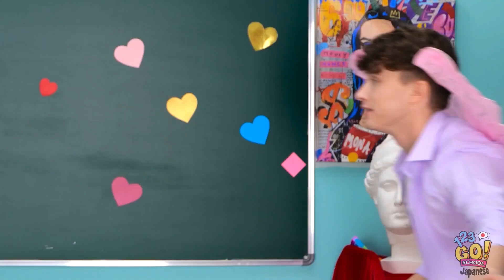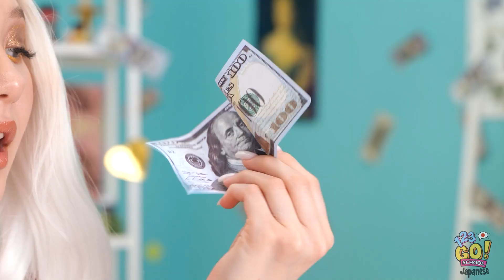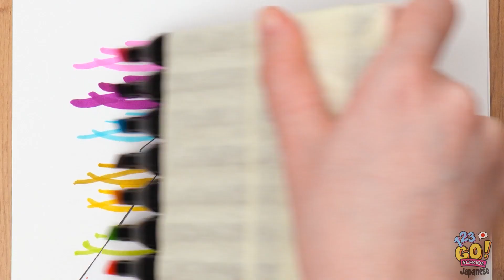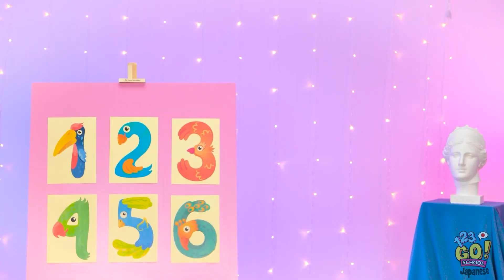お金VSスキル！究極のアートバトル🎨123GO！SCHOOLがおすすめする初心者向けDIY絵具のトリック